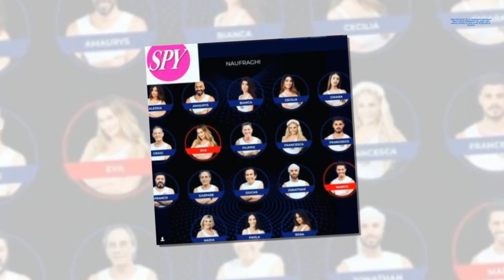Isola dei famosi 2018, un concorrente abbandona il reality?| STARS NEWS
L'isola dei famosi 13, il cast perde già uno/una concorrente? Ecco cosa scrive Gabriele Parpiglia sui social network alla vigilia della seconda puntata.